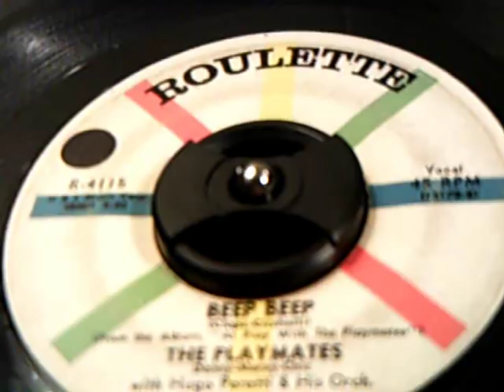45's - Beep Beep - The Playmates (Roulette)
The Playmates were a late 1950s vocal group, led by the pianist Chic Hetti (born Carl Cicchetti, 26 February 1930), drummer; Donny Conn (born Donald Claps, 29 March 1930); and Morey Carr (born 31 July 1932, Waterbury, Connecticut).

Signed to Morris Levy's Roulette Records in 1958, they released two notable singles — "Jo-Ann" and "Don't Go Home" — before having a surprise #4 hit (July 9, 1958) with the tempo-changing novelty record "Beep, Beep" - that became a regular spin for Dr. Demento.

The "Beep, Beep" song was on the Billboard Top 40 chart for twelve weeks. Concurrently with this song, American Motors (AMC) was setting production and sales records for the Rambler models. Because of a directive by the BBC that songs do not include brand names in its lyrics, a version of "Beep Beep" was recorded for the European market replacing the Cadillac and Nash Rambler with the generic terms limousine and bubble car.

They followed up with a chart listing single in 1959 with "What Is Love" and then again in 1960 with "Wait For Me". After four albums for Roulette, the novelty group — which was known for its between-song comedy and banter as much for its repertoire — broke up in 1964.